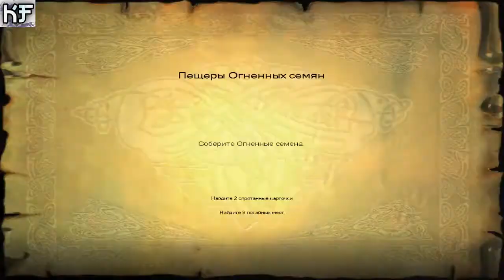Прохождения Гарри Поттера - 6 часть Хагрид (комментар)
Похождения  Гарри Поттера - 6 часть Хагрид и семена
Kazoku Family - Kocherga Denis
Я в в контакте:
Наши контакты ( есть товары в группе )
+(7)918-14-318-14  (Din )